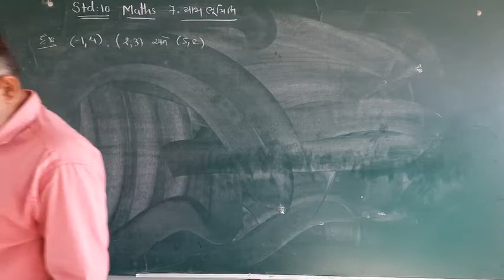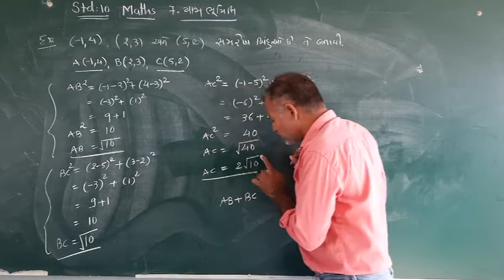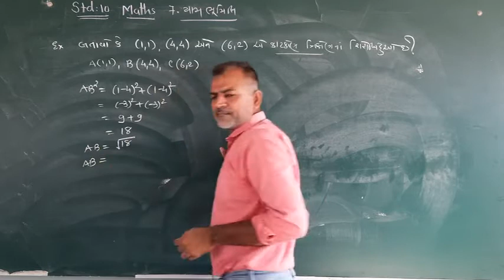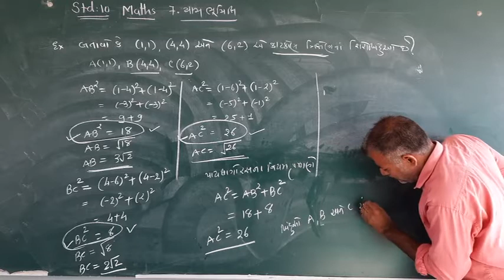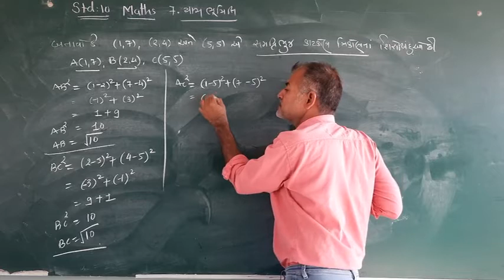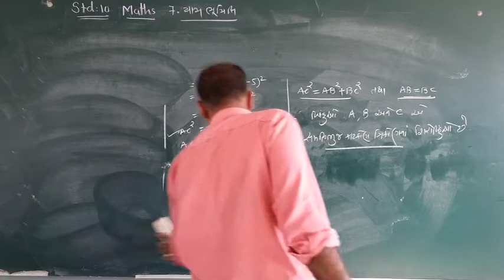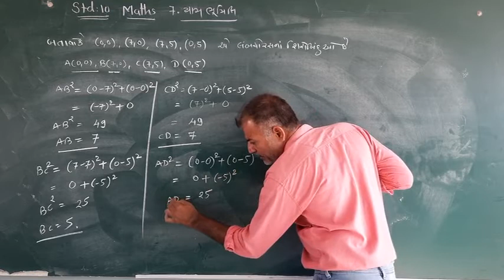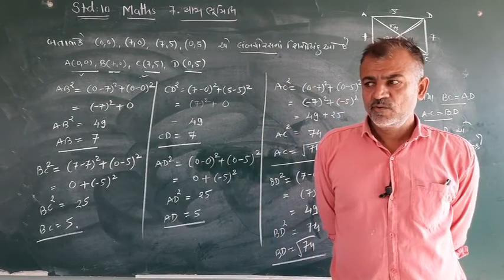STD.10| ગણિત|પ્રકરણ.7 |યામ ભૂમિતિ| ભાગ-3